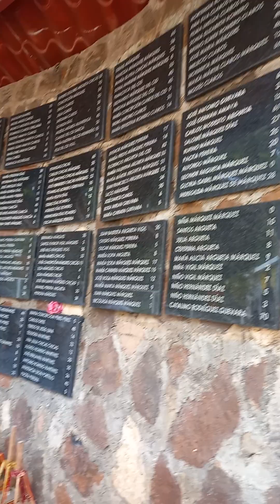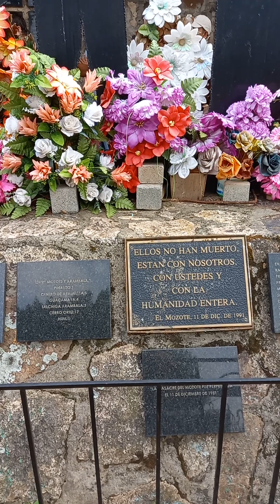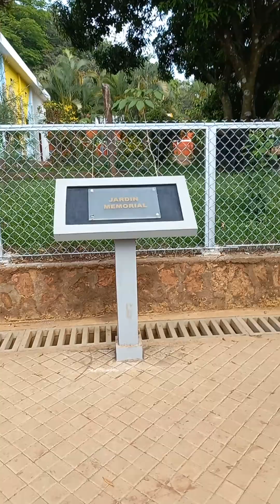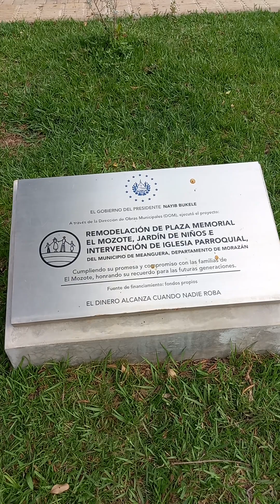El Mozote, Morazán